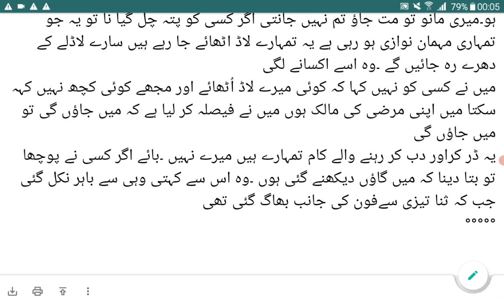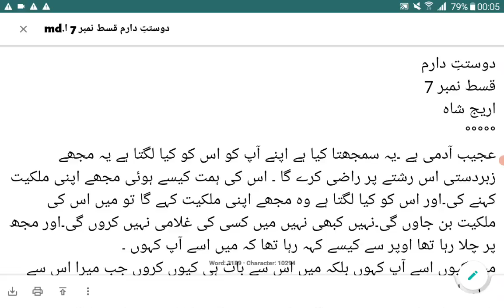Sana Hates Noor |Dostt e Daram |7th Episode | Areej Shah Novels